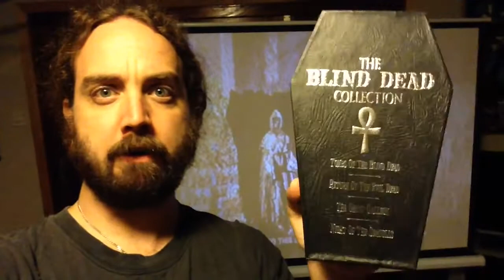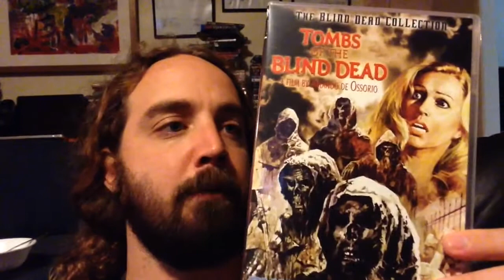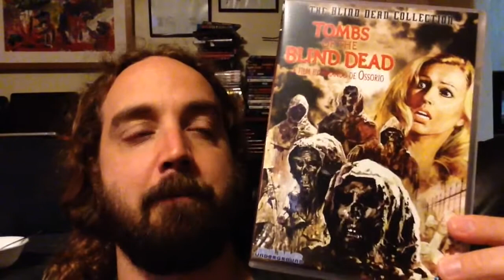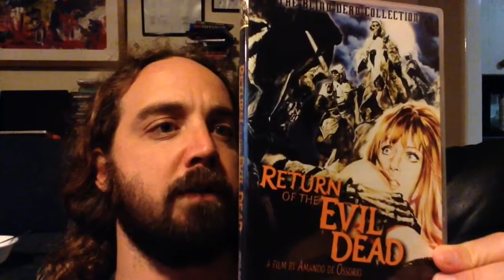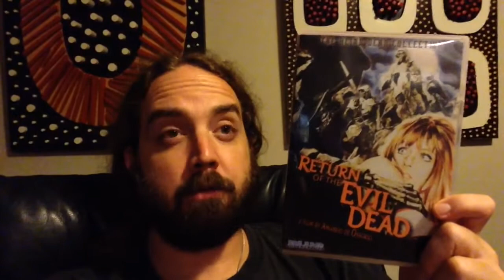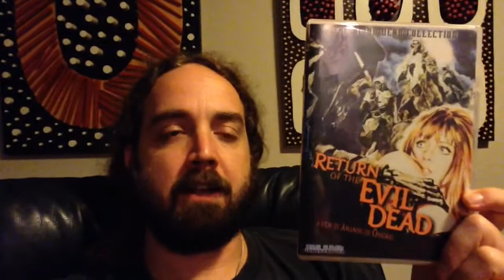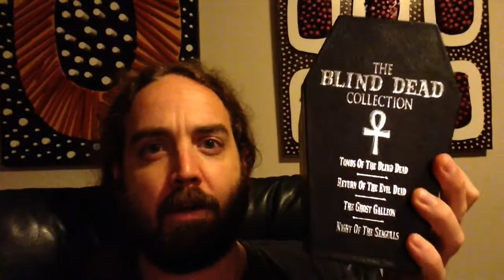WET, BLIND, HORROR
It's been wet for a couple of days now, thanks to a cyclone menacing Queensland ... perfect weather for watching horror!